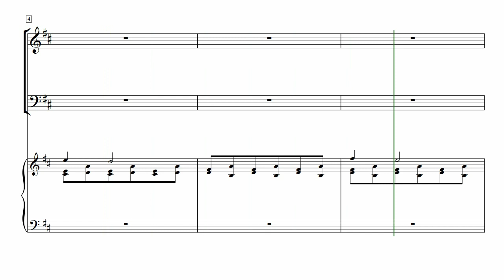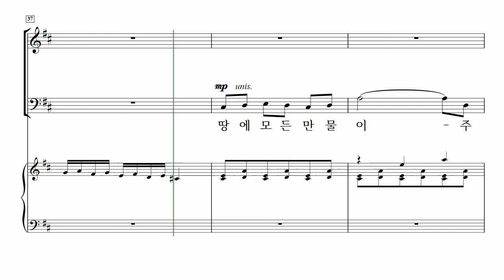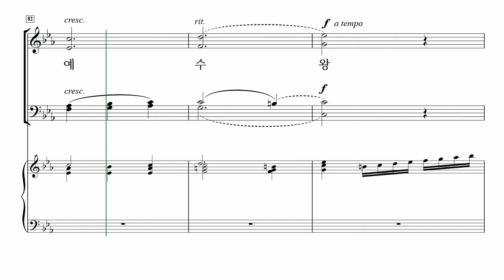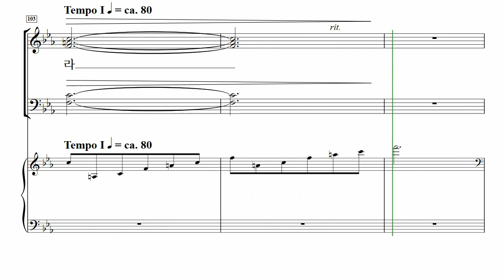[중앙아트] 성탄절칸타타 ‘희망의 아기예수’ 4. 희망이 나셨네 – 테너 MIDI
📚 희망의 아기예수 (SATB) – 박동희 역

4. 희망이 나셨네 – Mark Hayes

위로, 용기, 평화는 죄의 대속을 갈망하는 사람들의 소원입니다. 이러한 것들은 하나님이 그의 아들 즉, 『희망의 아기예수』를 우리에게 보내신 선물입니다. 이 작품은 John과 Audra Parker에 의한 시와 낭송에 영감을 얻은 유명한 작곡가 Mark Hayes가 극적이고 감동적인 크리스마스 뮤지컬을 작곡한 것입니다. 다양한 스타일을 지닌 이 작품은 8개의 합창곡으로 구성되어 있는데, 이들은 새로운 음악과 잘 알려진 캐럴을 잘 접목시킨 작품들입니다. 추가적 독창부와 낭송부 또한 포함되어 있습니다.
약 40분 정도의 시간이 소요되는 이 『희망의 아기예수』는 건반악기의 반주의 Version과 작곡가가 직접 아름답게 만든 full orchestra의 version으로도 나와 있습니다. 매력적인 낭송부분은 악보에 제시된 작사가 Audra의 것을 사용하여도 되고, 찬양대원이나 목회자들의 간증으로 대체해도 됩니다.